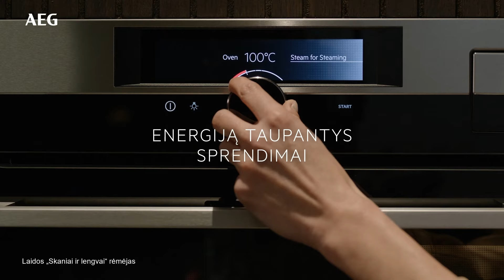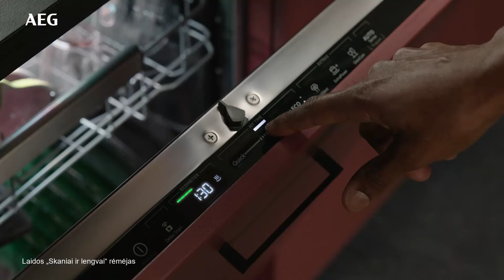Lengvai ir skaniai. Slyvų pyragas – itin purus ir gardus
Virtuvės šefai ir laidos „Lengvai ir skaniai“ autoriai Paulius Lenkšas ir Pavels Matveks šįkart jums parodys, kaip namuose pasigaminti purų slyvų pyragą, maistingus sumuštinius su varške, gardžias bandelės su obuoliais.

O taip pat nepakartojamo skonio grybų sriubą ir kitus patiekalus.